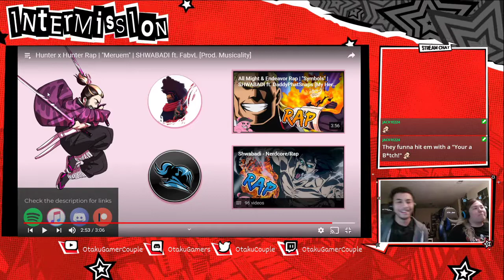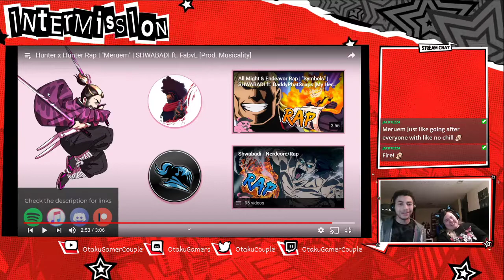So Much Disrespect | Hunter x Hunter Rap | "Meruem" | SHWABADI ft. FabvL (REACTION!)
Reacting to Meruem by Shwabadi. Let us know what you thought and be sure to follow all the individual artists/creators to show them some love!

The style of this video is similar to Professor Kuro and MUNFU Proffitt in parts. A large influence has come from content creators like MDG Entertainment and Internet City.